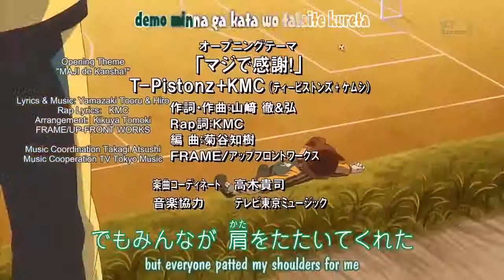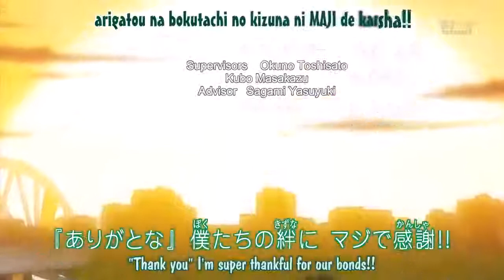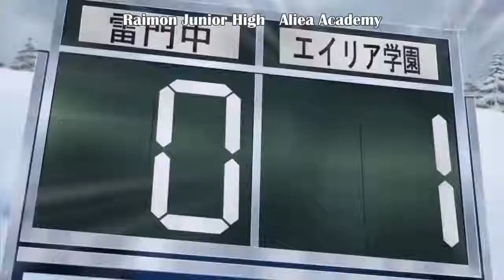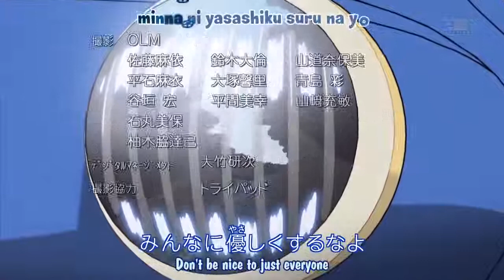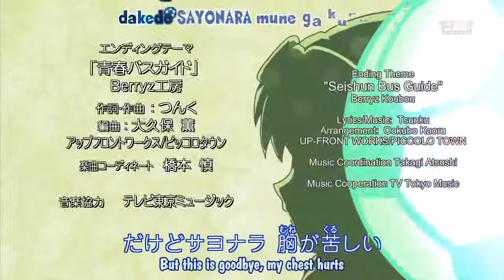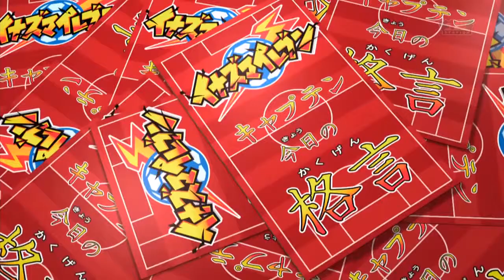INAZUMA ELEVEN Episode 34 English Sub "The Alius Academy Attack!" 720p HD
"The Alius Academy Attack!"
Transcription: "Shōgeki! Eiria Gakuen!!" (Japanese: 衝撃!エイリア学園!!) May 27, 2009